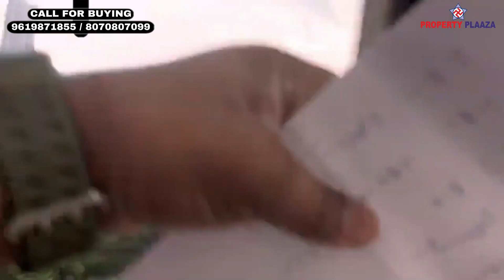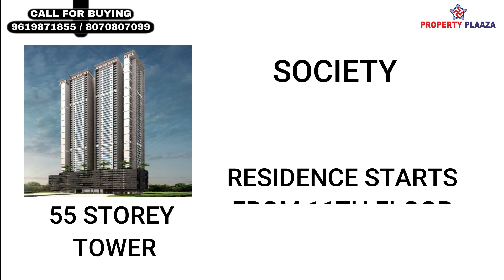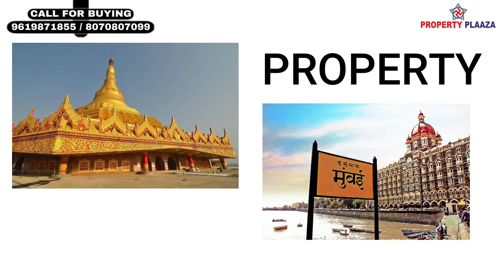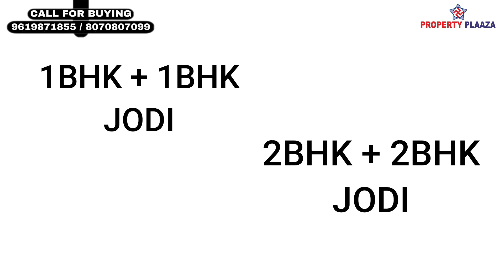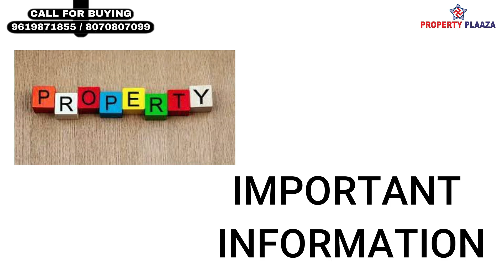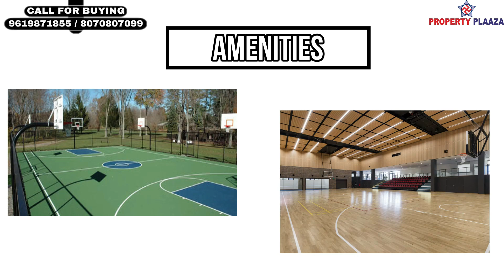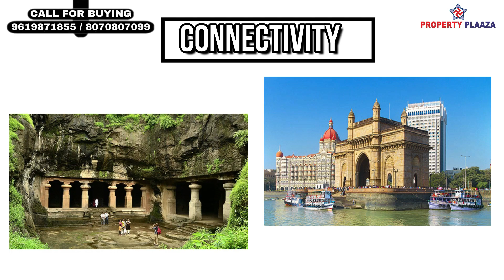1/2BHK/JODI/ MALAD/SHETH IRENE MALAD MUMBAI/1/2BHK/JODI/ NEW LAUNCH/PROPERTY PLAZA BIKASH BARNWAL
1/2BHK/JODI/ MALAD/SHETH IRENE MALAD MUMBAI/1/2BHK/JODI/ NEW LAUNCH/PROPERTY PLAZA BIKASH BARNWAL

1.Click Below Link To Know Project Details.
2. Click Below Link To Know Pricing And Location Details.
3. Click Below Link To Talk With Authorized Person.

SHETH IRENE
SHETH CREATORS
NEW LAUNCH

Location  :-
Off, New Link Rd, Liberty Garden, Malad West, Mumbai
Seth Creator One Marina At Marin Drive, Beaumont -Sion Circle, Vasant Oasis & Vasant Blossom Andheri East, Aurius Serenaty Malad West, Auris Elara Malad West
New Launching
Sra Land, 2.5 Acre Land
55 Storey Tower, 2 Wings.
Residence Starts from 11th Level.
Amenities On 10th Level.
Podium Parking 9th Level
View: - Pagoda, Sea, City
All Bank Loans Are Approved Like SBI, LIC, HDFC, AXIS ETC
Configuration :-
1bhk, 2 Bhk & Jodi Flats Available
1 Bhk
Carpet Area :- 450 Sqft
2 Bhk
Carpet Area :- 680 Sqft
1+1 Bhk Jodi
Carpet Area :- 900 Sqft
2+2 Bhk Jodi
Carpet Area :- 1130 Sqft
2+1 Jodi Bhk
Carpet Area :- 1080 Sqft
(Stamp Duty + Registrations +Other Charges Extra)

Podium Parking

Amenities: -
Indoor Games
Outdoor Games
Basketball Court
Multi-Purpose Hall
Pergola Pathway
Barbeque Area
Swimming Pool
Gym
Reflexology Area

Connectivity: -

10 Mins  - 15 Mins:-

Nirajn Majithia College, Malad Railway Station , Dahanukarwadi Metro Station , Oberoi Mall, Growel’s 101 Mall, Big Bazar , Smart Bazar,
30 Mins  -45 Mins
Goregoan Film City, Aarey Colony, Versova Beach, Madh Marve Beach, Juhu Beach ,  International & Domestic Airport.

Bikashbarnwal Propertyplaaza Vikas_Barnwal Propertyplaaza Malad east Mumbai. Propertyplaza Best Property DealerMalad east Mumbai.Property Dealer In Malad east Mumbai. 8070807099.

Malad east Mumbai.Property Dealer. Bikash Barnwal. Property Dealer. Property Dealer. Bikash Barnwal. 1 bhk malad. 2 bhk malad. 3 bhk malad. 4 bhk malad . Row HouseMalad east Mumbai.BungalowMalad east Mumbai.ShopMalad east Mumbai.Industrial. Commercial. Luxurious Flat. Spacious Flat Urgent Sale, Big Sale, Best Offer. Discount Sale. 1 Bhk. Oc Received. Mira Road 1 Room Kitchen. New Project. Under Construction Project. Resale. 5 To10 Years Old Building. New Launching Project. Ready To Move. Property Plaza. Bikash Barnawal. Malad east Flat. 1bhk Malad east . Flat Malad Mumbai. Seth Irene. Malad east Mumbai.

Source By Fillmora: -